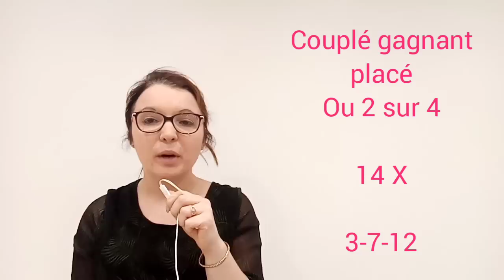PRONOSTIC PMU QUINTÉ + VENDREDI 30 DÉCEMBRE À VINCENNES RÉUNION 1 COURSE 8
Pronostic quinté + 30/12/2022
A Vincennes
Réunion 1 Course 8
14 partants
2700 M
L'attelé

Sélection, cheval de coup coeur, bases, simple gagnant placé, la surprise, couplé gagnant placé ou 2 sur 4, tiercé champs réduit, quinté, multi en 7 chevaux, 2 sur 4 et mon regret
Indice de confiance
4/5